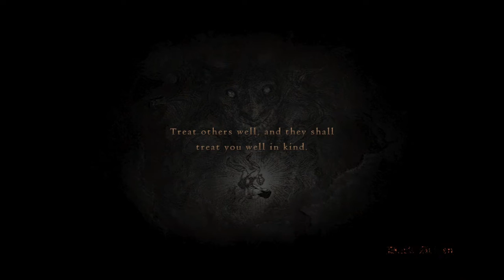Dragon’s Dogma: Dark Arisen - Well Quest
Lagartos na caverna